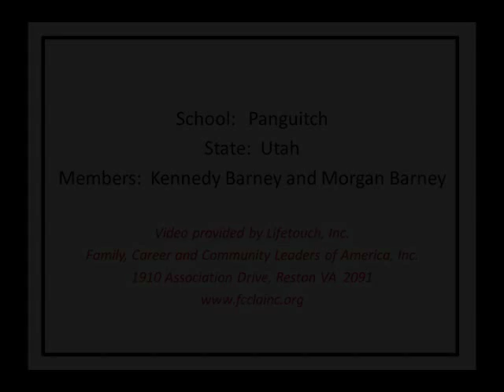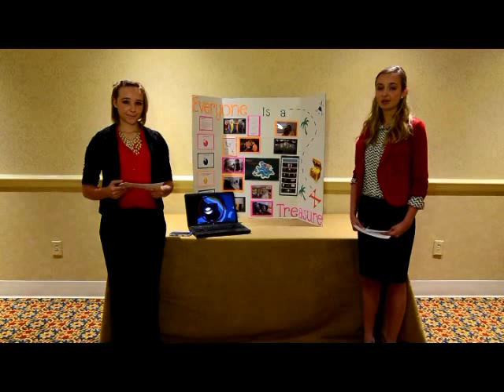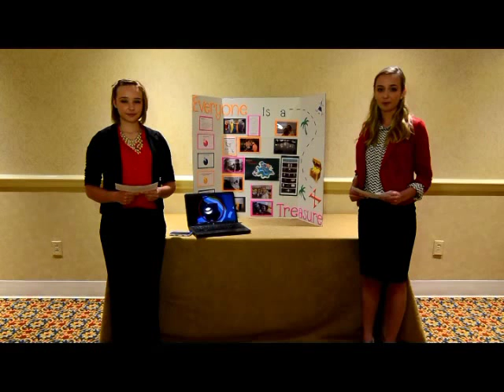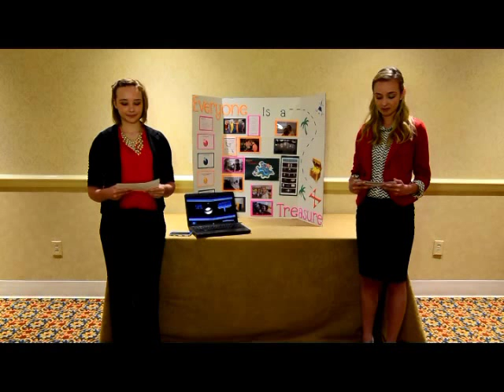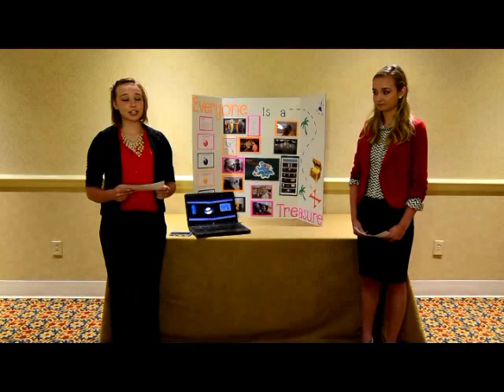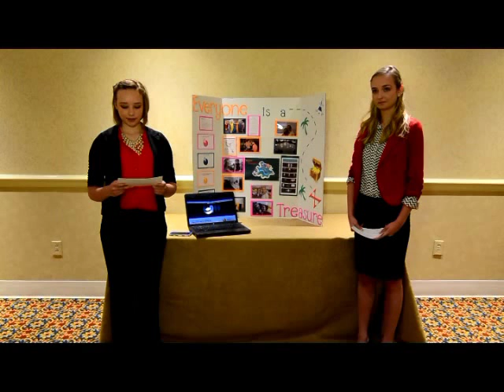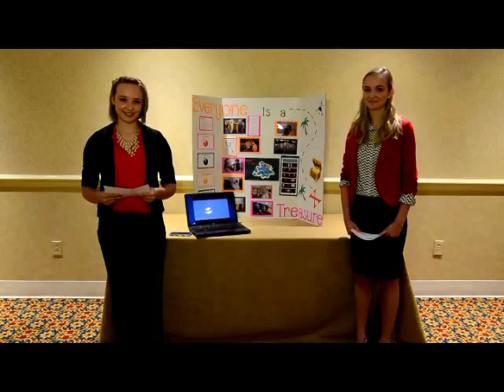FCCLA STAR Events Demonstration Illustrated Talk Senior (Panguitch)